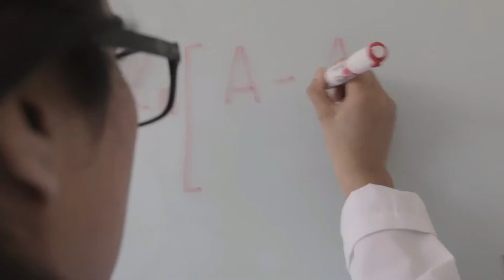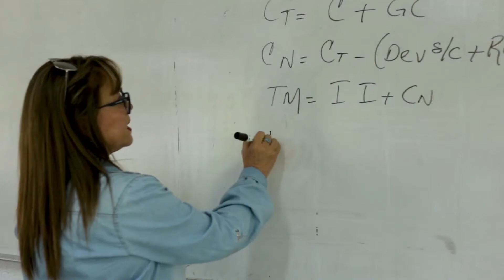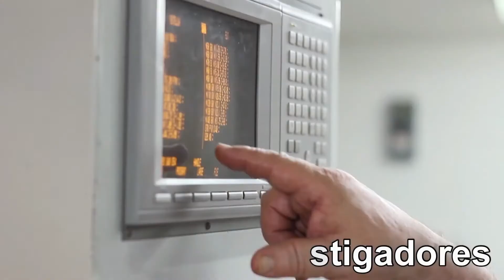Video Institucional TecNM versión corta